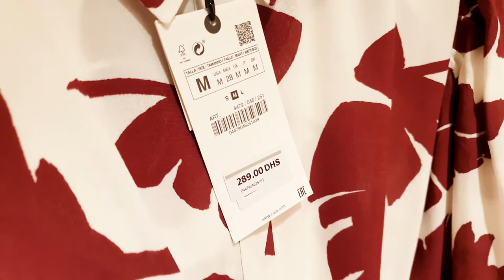WHAT NO ONE TELLS YOU ABOUT SHOPPING HABITS| ZARA STORE NEWIN | VLOG | SIMBBYFABGIRL | 2020 | STYLE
HOW TO SHOP FOR FASHION ITEMS , TIPS ON FASHION STYLING , HOW TO HAVE A GOOD WARDROBE

Happy sunday loves ,This video is about things no one tells you about shopping , mostly about how to stick to a vision for your WARDROBE ,and given yourself less stress when putting your outfits together , Etc ,you will definitely enjoy watching,please do thumbs up my video ,SUBSCRIBE, SHARE AND COMMENT WHAT YOU THINK ABOUT THE VIDEO BELOW . I LOVE YOU ALL THANKS GOR THE SUPPORT .